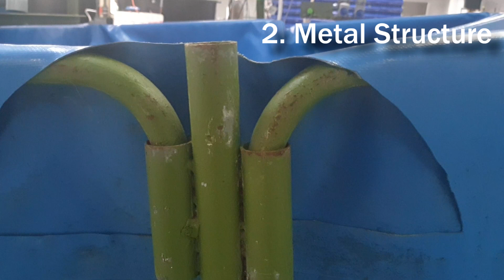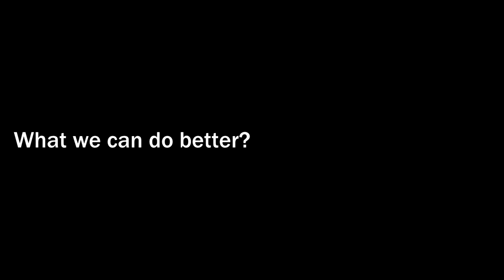ENG & MALAY SUB) Is There a Better Tank than PVC Tank?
Hi! In this video, we'll show you the current state of our PVC tank after years of use in the shrimp farm. Has it already deteriorated, or is the quality still as good as new?

What do you think is a better alternative to a PVC tank? Continue watching the video until the end to learn more!

Interested to learn more about aquaculture? Or to even explore the trade as a career?

🦀👇👇Free FLOOR PLAN for Vertical Mud Crab Farming available to download !!👇👇🦀